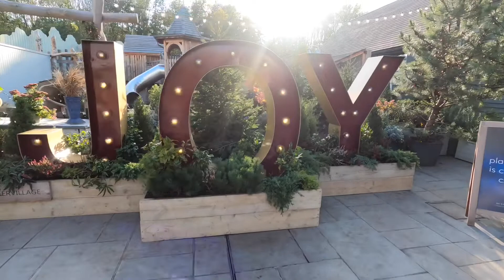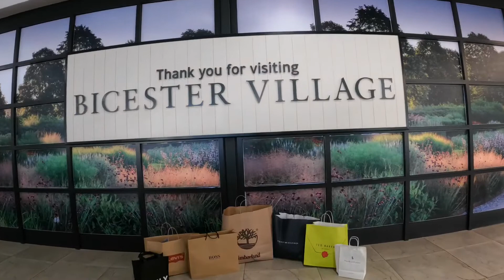Shopping At Bicester Village In This Pandemic 🤯 | Birthday Party 🥳 | KeepingUpWithFAHIMA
why you should avoid going Bicester Village in this pandemic plus Meet My Best Friend 👭🏽